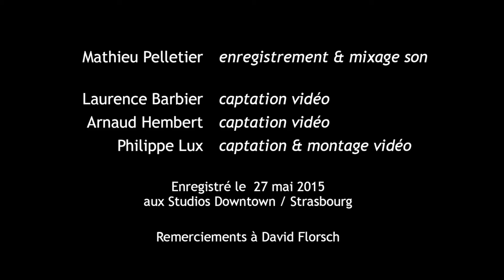PNQ - SteamBoat Teaser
Teaser du ciné concert du groupe PNQ sur le film de Buster Keaton "Steamboat Bill Jr."
Création Avril 2016